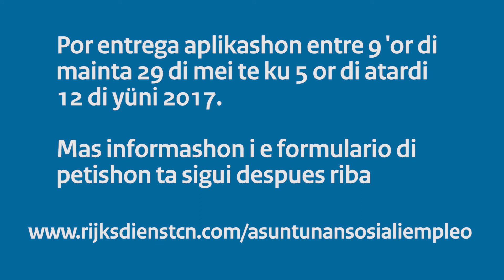Kansen voor alle kinderen Bonaire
Boodschap staatssecretaris van Sociale Zaken en Werkgelegenheid Jetta Klijnsma